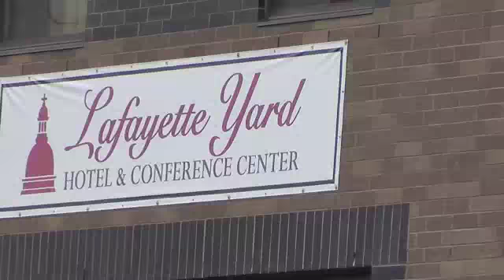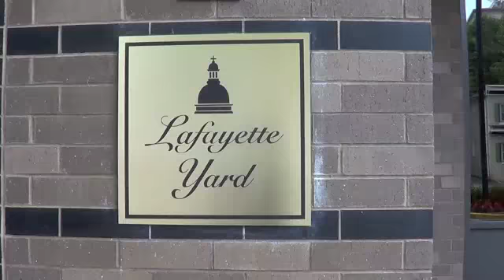DEZARN & O'CONNOR: ONLY CANDIDATES DISCUSSING VIOLENCE IN TRENTON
Independent candidates for NJ Legislature, Don DeZarn & Sean O'Connor are the only ones having an honest discussing about the problems caused by Trenton's failing hotel- problems such as record breaking violence, and record breaking expenses for all New Jerseyans.